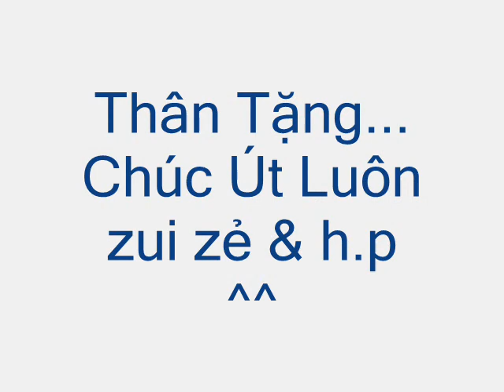To Út Thương